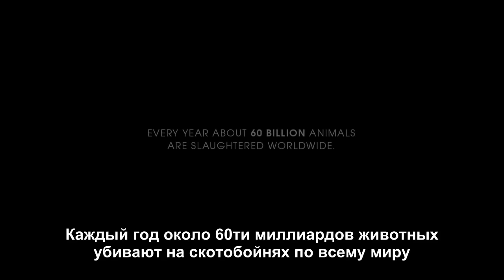Как бы выглядел мир, если бы все стали веганами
Мы закрываем глаза, притворяясь, что животные не могут чувствовать. Что сделало нас настолько слепыми? Наше сострадание, погребенное под эгоизмом. Но однажды мы проснулись. Мы решили, что животные больше не будут продуктами, мы осознали, что каждое сердце чувствует.
Каждый год около 60 миллиардов животных убивают на скотобойнях по всему миру.
Сделай шаг навстречу миру без скотобоен!

Пожалуйста, вступайте в наши группы, где вы найдете много новой полезной информации на каждый день.

Задавайте ваши вопросы о йоге, здравом образе жизни, здоровом питании на нашем форуме

Посмотрите лекции на темы йоги, здорового питания, развивающие художественные фильмы, а также комплексы хатха йоги и многое другое на нашем видеопортале